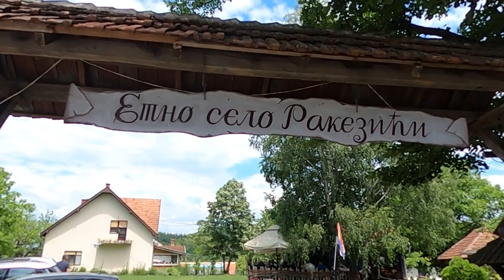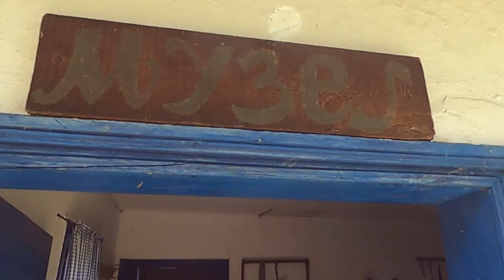LETO JE VREME ZA BEG U PRIRODU - Etno selo RAKEZIĆI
Čime se diče u etno selu Rakezići iz Brezovice?
Sagovornik: Ivan Bajić - Etno selo Rakezići, Brezovica
Facebook : Farma emisija o poljoprivredi